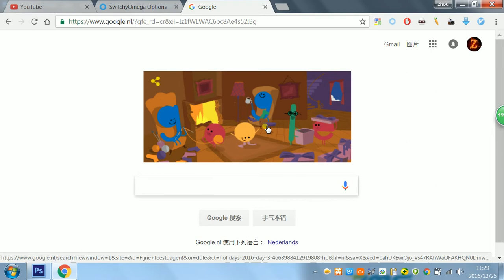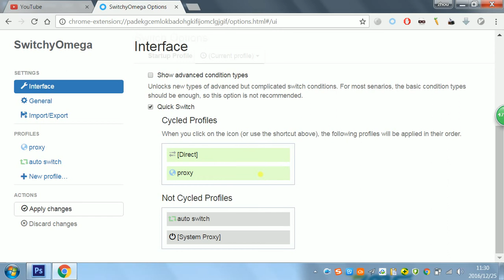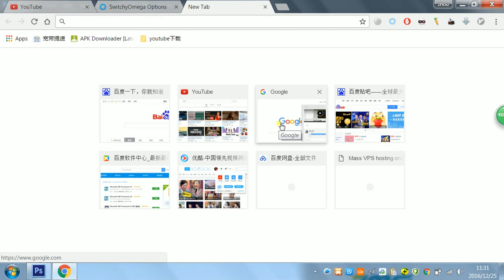BEST chrome proxy extenion:Proxy SwitchyOmega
The main feature Proxy SwitchyOmega has is that it could switch prophiles using keyboard shortcuts which is very convinient.